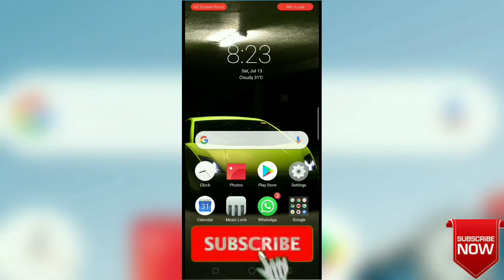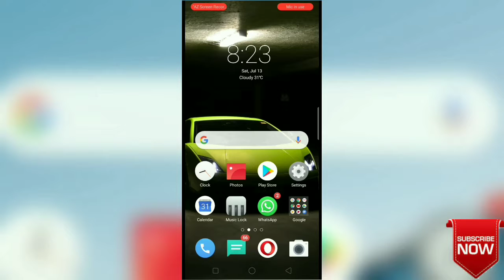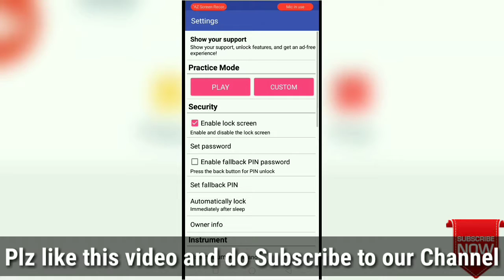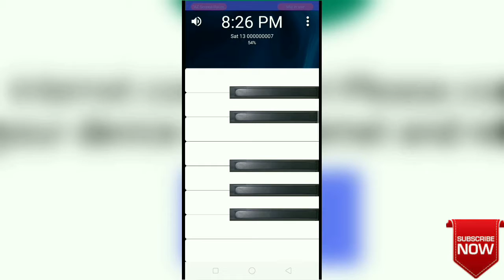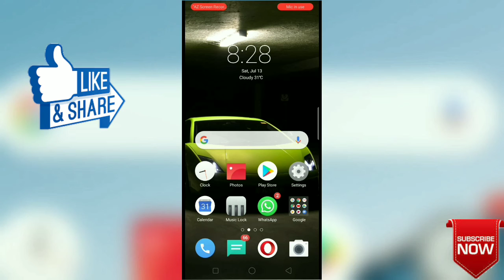Most Secret Screen Lock For Android || Unique Screen Lock || Music Lock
Most Secret Screen Lock For Android || Unique Screen Lock || Music Lock || Krunchy Tech

Dosto aaj ke is video me maine aapko bataya hai ki aap kaise apne me music lock laga sakte hai.